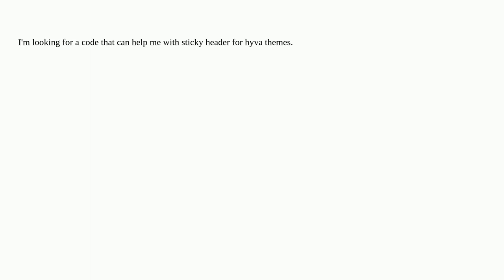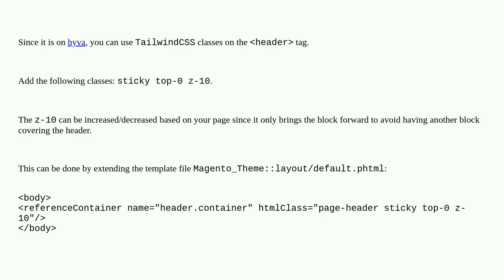Magento: Hyva Themes : Magento2 How To Create Sticky Header?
Hyva Themes : Magento2 How To Create Sticky Header?

A special thanks goes out to the community

  magento2 hyva hyva-themesmagento2-default-theme alpine.js